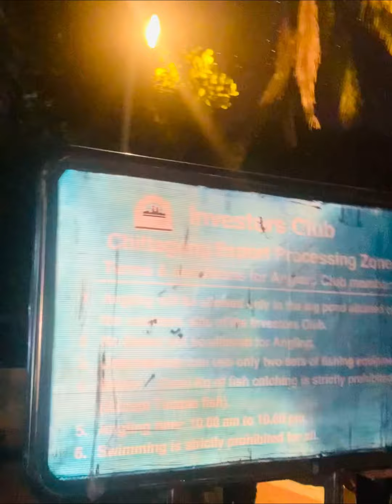বঙ্গবন্ধু টানেল একপ্রান্ত থেকে অন্যপ্রান্ত,দ‌ইজ্যার তলত গাড়ি চলের,The beauty of Karnaphuli Tunnel.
বঙ্গবন্ধু টানেল একপ্রান্ত থেকে অন্যপ্রান্ত, দ‌ইজ্যার তলত গাড়ি চলের,

bongobondhu shekh mujibur rahman tunnel,
bangabandhu sheikh mujibur rahman tunnel,

বঙ্গবন্ধু শেখ মুজিবুর রহমান টানেল,
বঙ্গবন্ধু শেখ মুজিবুর রহমান টানেল উদ্বোধন,
কর্ণফুলী বঙ্গবন্ধু টানেল,
কর্ণফুলী টানেল উদ্বোধন,

maameyevlog,